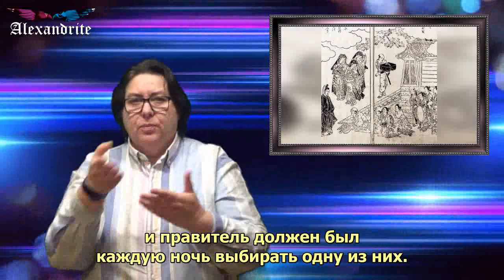Зачем японцам соль в туалете?_(Это интересно)_Alexandrite_(рус.суб.)_(РЖЯ)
Японцы с их необычным мышлением – народ весьма уникальный. Из самой, казалось бы, обыкновенной вещи они способны сотворить чудо, наделив его различными мистическими качествами. То же самое произошло и с любимой всеми приправой – солью.